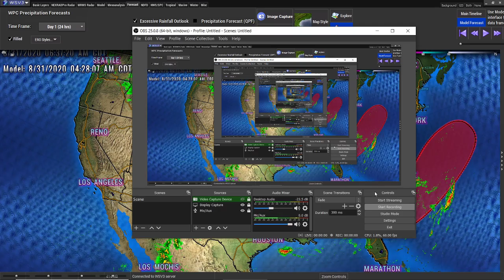Weather Forecast Today, Tornadoes, Hail, Flash Flooding - Invest 90L - The WeatherMan Plus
Weather Forecast Today, Severe Thunderstorm, Hail, Flash Flooding - Invest 90L - The WeatherMan Plus